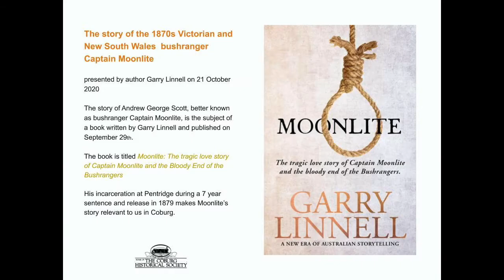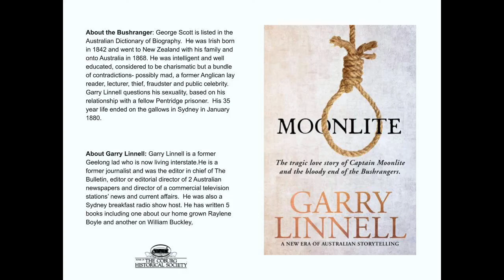The story of the 1870s Victorian and New South Wales bushranger Captain Moonlite - by Garry Linnell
The story of Andrew George Scott, better known as bushranger Captain Moonlite, is the subject of a book written by Garry Linnell and published on September 29th.

The book is titled Moonlite: The tragic love story of Captain Moonlite and the Bloody End of the Bushrangers

His incarceration at Pentridge during a 7 year sentence and release in 1879 makes Moonlite’s story relevant to us in Coburg.

Presented by the Coburg Historical Society